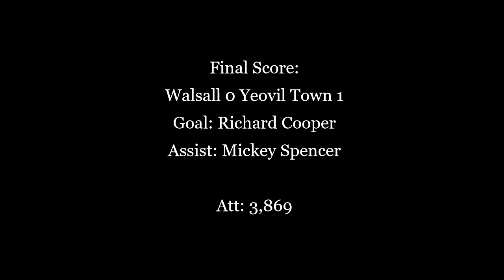FA Cup 1991/92 - Non-League Yeovil upset Walsall in replay at the Bescot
Following a 1-1 draw at Huish Park, in November 1991 Yeovil won the FA Cup First Round replay at Walsall's then-new Bescot stadium with a late goal from substitute Richard Cooper.